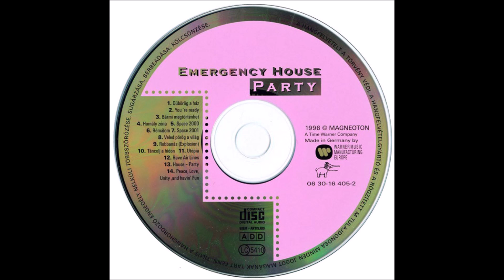Emergency House – Dübörög a ház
Eurodance 1996
Written-By – Busku I., Erica C., Robby D., Hauber Zsolt
Producer – Erica C., Robby D.
Producer [Musical] – Tabár István